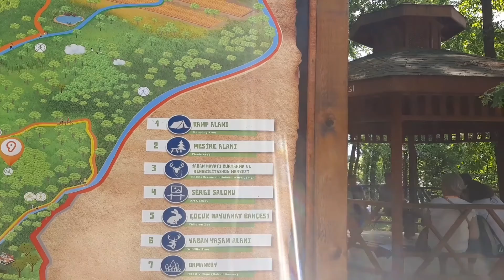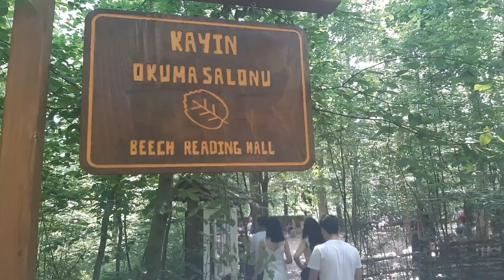Tayfunla Geziyorum /w